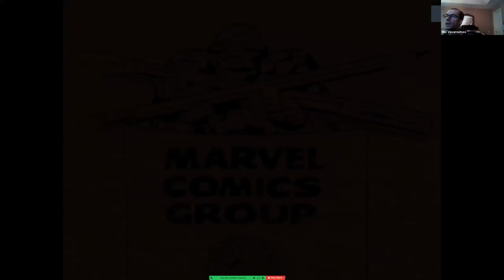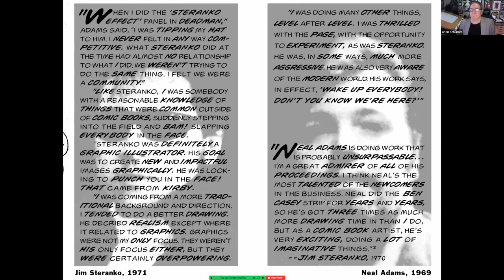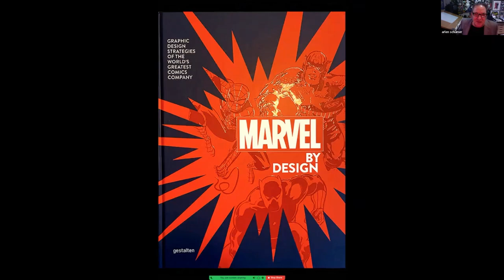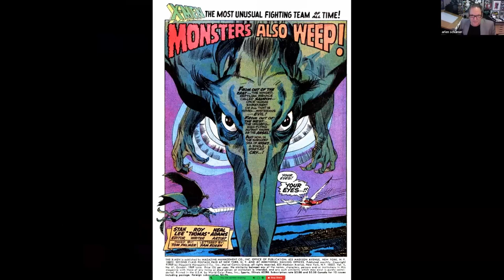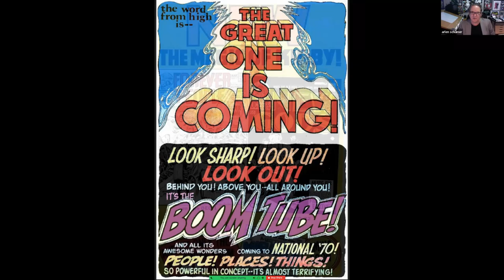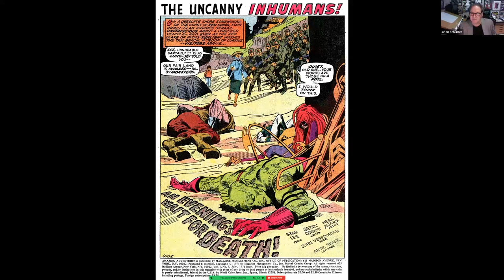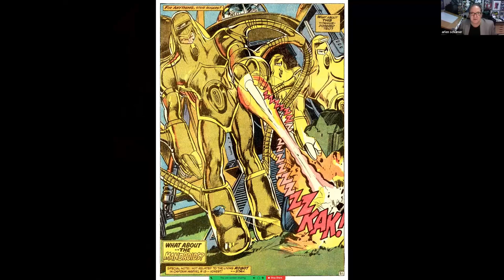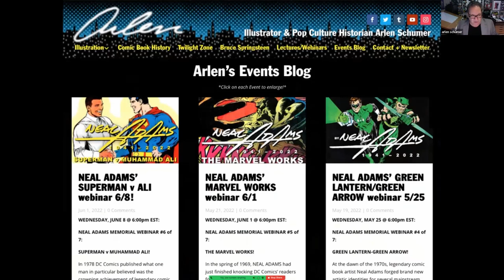NEAL ADAMS' MARVEL WORKS webinar by Arlen Schumer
In the spring of 1969, NEAL ADAMS had just finished knocking DC Comics’ readers for a loop with his bones-making DEADMAN run of the previous year, as well as wowing every Bat-fan with the BATMAN work he was still doing in their Brave & Bold team-up title, which was redefining the character as a creature of the night, after the campiness of the TV series had run its course.

So it surprised everyone when Adams would next take his prodigious, promethean talents over to Marvel Comics, DC’s arch rival! And what Marvel book would he draw? None other than one of the company’s lowest-tiered titles–in fact, one on the brink of cancellation–THE X-MEN!

And just as Adams’ Batman became the modern standard, influencing Frank Miller years later to do The Dark Knight Returns, which in turn has influenced the movie portrayals ever since, making Batman DC’s franchise character, so too did Adams’ X-Men, with far less fanfare, go on to become the new model of the characters, influencing generations of Marvel artists and writers to create their own versions of the group based on his.

Adams’ Batman and X-Men are the twin pillars upon which today’s DC and Marvel rest. Like his contemporary Jim Steranko, Adams’ relatively small body of Marvel works (though he did a lot more than just The X-Men!) stands in converse proportion to its enormous influence.

So join comic book historian (writer/designer, The Silver Age of Comic Book Art) and Adams aficionado (editor/designer, The Neal Adams Sketchbook) Arlen Schumer (who also worked for Adams at his Continuity studio, and moderates the Facebook group Neal Adams Almanack) as he’ll make you look at Neal Adams’ marvelous Marvel works as if for the FIRST time!